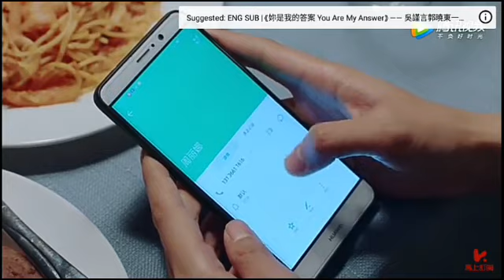All i want for love is you in tamil | Episode 16 | Cute love ❤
All i want for love is you in tamil | Episode 16 |Chinese drama| cute love